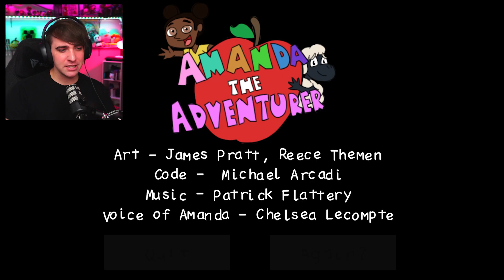DO NOT PLAY THE NEW TAPE - Amanda The Adventurer (Full Game + SECRET TAPE)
Today I play Amanda the Adventurer. this game is interesting!! the new update is a little scary... WATCH UNTIL THE END Wooly Wants Us to BURN the Tape!! Amanda is NOT Happy with him! Amanda The Adventurer Gameplay!

And a special THANK YOU to OIL OR VOIL for the game suggestion!

About Amanda The Adventurer: Digging through your attic you found a box set of an old children's TV show, Amanda the Adventurer, starring a brave girl named Amanda and a cowardly sheep named Wooly. You don't recall any specific episodes or characters in the show. Or what happens in the show exactly. Or much about it at all come to think about it, but it still feels strangely familiar. Curiosity takes hold and you decide to watch the tapes and let Ȟ̴̨͈̳̜̦̠̲̰̦̹͑́̒͝O̸͕̺̯͚̫͋̊̄̾̓̓̂R̴̯̗̹̀̓͋̀́͑̾̑͘R̷̙̘̼̋̌̈́̄̎̍͐̂̕Ö̵̢̧̗̭͖̗̺̯́͒̓̃̓̀̒̇R̴͎̙̠͓̫̞͖͖̽ nostalgia take you back to a simpler age.